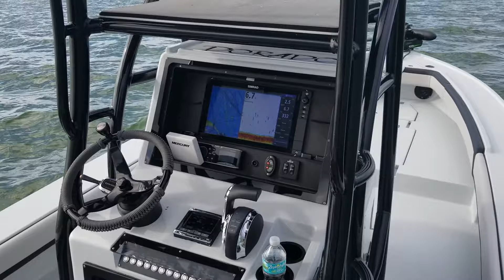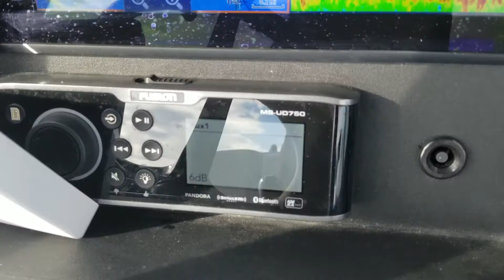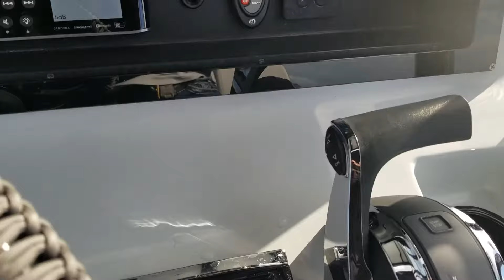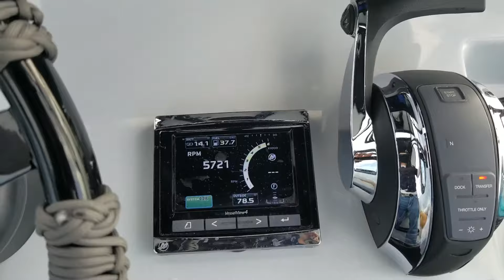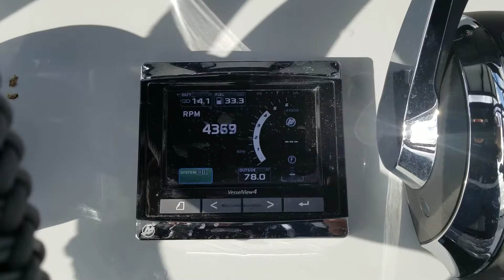Used 2018 Dorado 25 for sale in Seminole Florida 33772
2018 Dorado 25
Custom Land Rover chile metallic paint, airbrushed logos and fl numbers with clear coat,